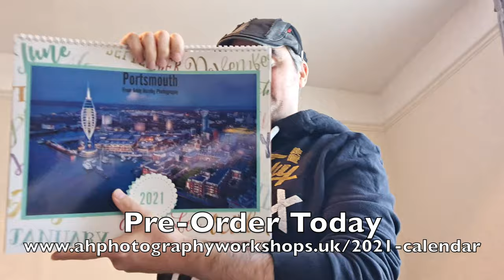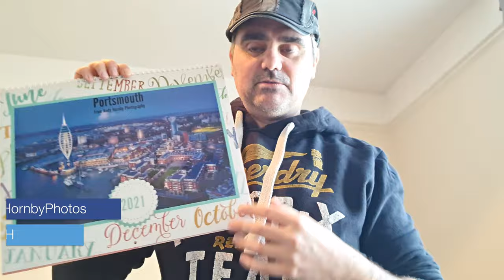My Live Stream - Behind The Scenes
In this episode, I talk to you before and after my recent live stream.